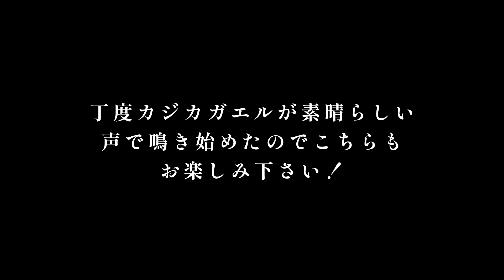本日は素晴らしい鳴き声のカジカガエルをアップします…おたまじゃくし動画から続けてどうぞ‼️